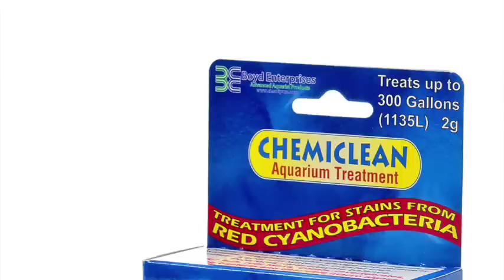Cynao Episode Two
The Treatment and elimination of Cyanobacteria and Spiraling Bacteria. How to identify and the treatment of both.